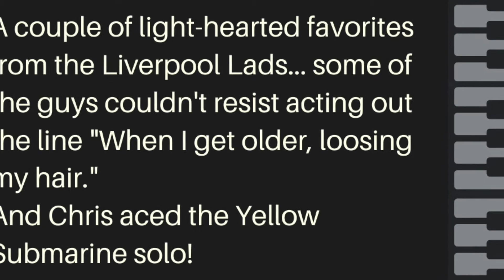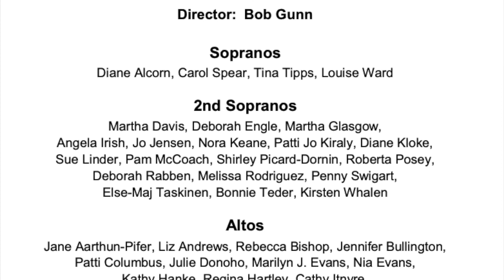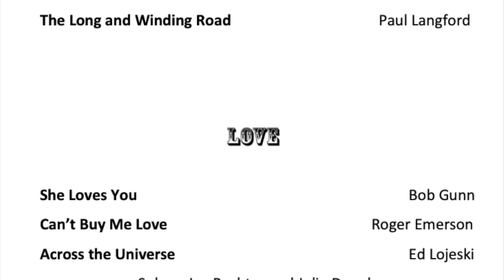When I'm 64 and Yellow Submarine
A couple of light-hearted favorites from the Liverpool Lads … some of the guys couldn’t resist acting out the line “When I get older, losing my hair.” And Chris aced the Yellow Submarine solo!